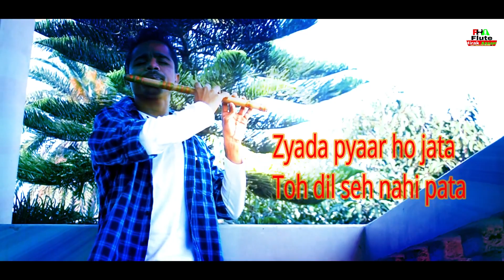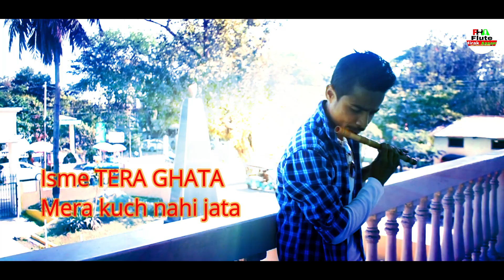TERA GHATA/Flute Cover By Hirak Jyoti Kalita/Lyrical Video/Neha Kakkar/Gajendra Verma Song/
Flute: Hirak Jyoti Kalita
Audio Mix.: Anjan Jyoti
Video shot by Shyamanta
Video Edit by Hirak Jyoti Kalita

Orginal Song Composed,written and sung by Gajendra Verma.